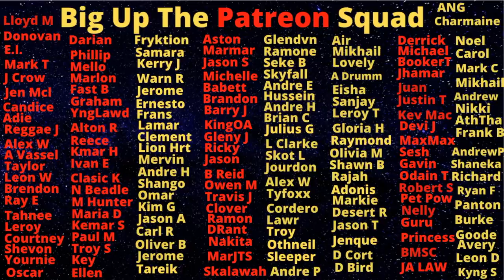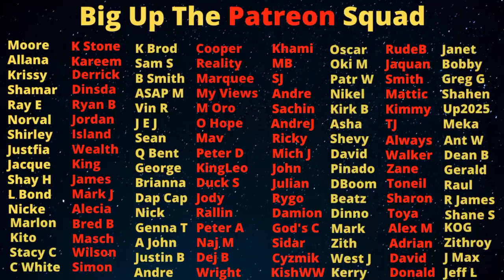Top 10 Greatest Videos Ever Made By "Sir P" - Do You Agree?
Big up!